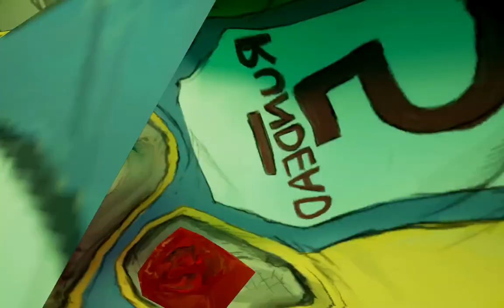Lets play Ben and Ed Level 1-2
This game is made to anoy people, in later stages i was literaly losing my shit. had to take a walk to chill out. But despite that its tons of fun. It goes down on luck and skill, in stage 5, its 50%luck 50% skill.